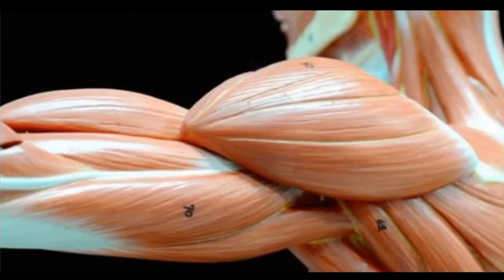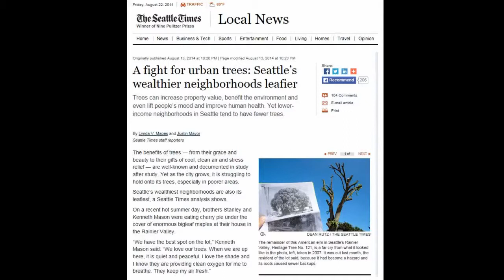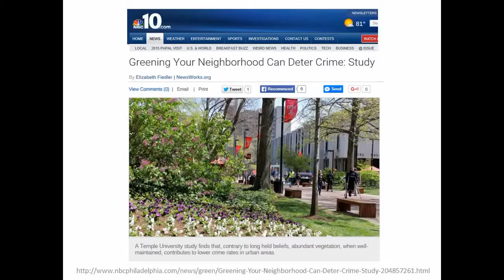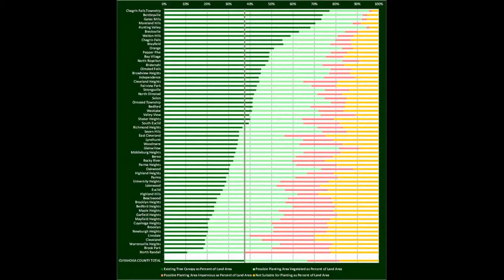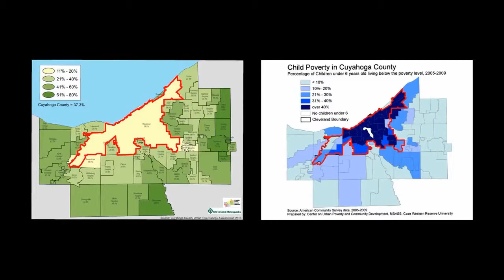Trees Are Essential To a Thriving City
Rich Cochran, President & CEO of the Western Reserve Land Conservancy, presents a Ted Talk in which he shows how communities reflect the laws of biology. Hi discusses how trees are the essential natural asset for all healthy human communities, and how we can design an enduring and prosperous region by observing a foundational law of biology.